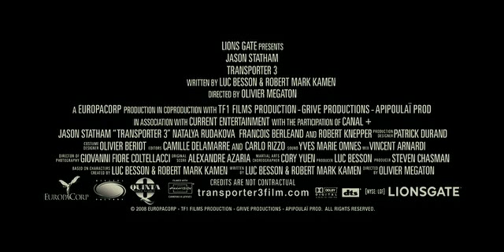Transporter 3 [2008] - Movie Trailer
This film will continue the story of Frank Martin, a professional "transporter" who has relocated to Paris to continue his low-key business of delivering packages without questions.